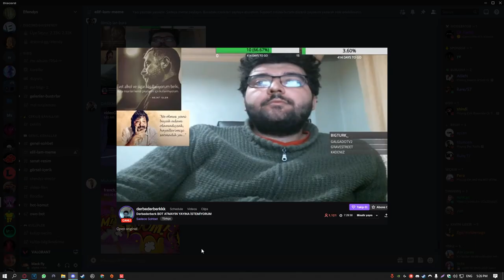kürtler sizden nefret ediyor- kürtler sizden nefret ediyor- kürtler sizden nefret ediyorum!